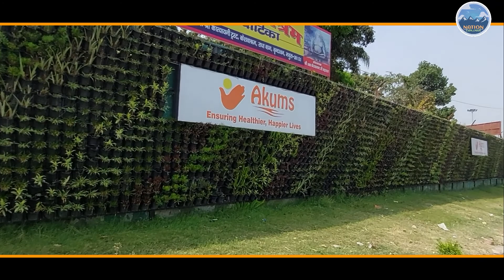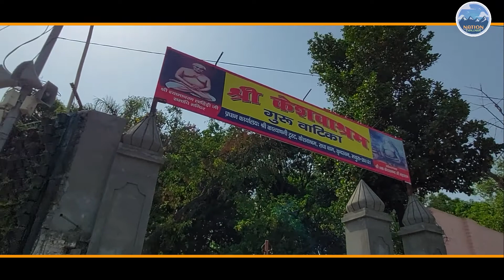Haridwar Har ki Paudi complete information